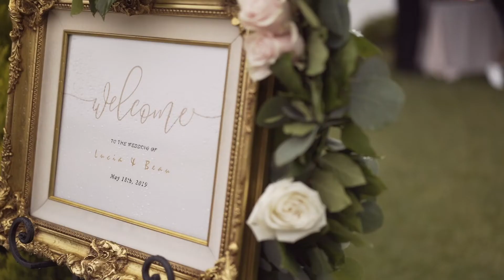Lúcia and Beau Wedding Highlight